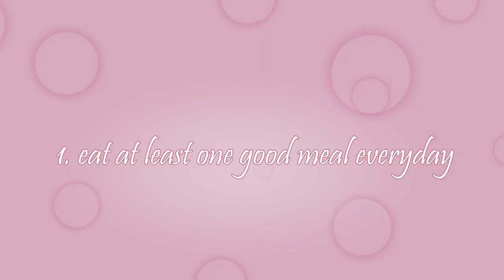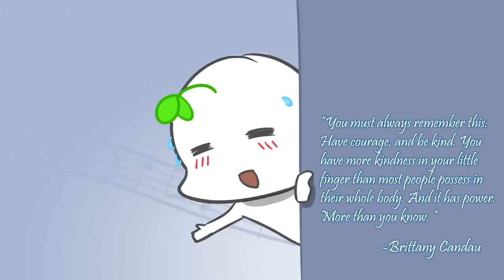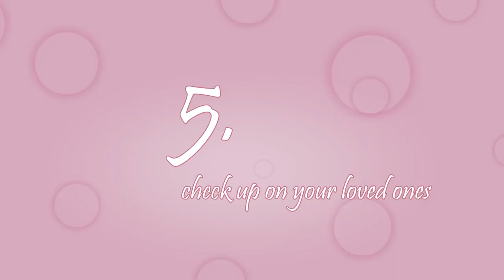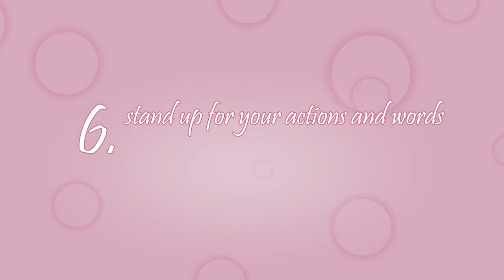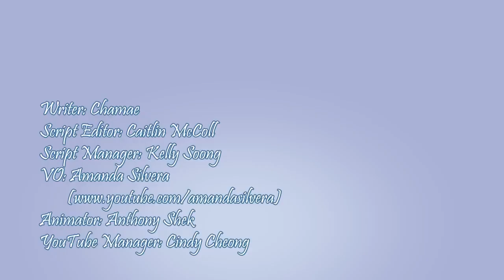Sexy yes you can be instantly attractive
How to be attractive, you might ask. What people find attractive is in the eyes of the beholders. Did you know though that there are tips on how to look more attractive though? or how to look good? When you have attractive habits, you can look good to almost all eyes. Here are some simple ways to attract your crush.

Writer: Stela Kosic
Script Editor: Caitlin McColl
Script Manager: Kelly Soong
Animator: Ambxrry
YouTube Manager: Cindy Cheong

References:
Anderson, O. (2022, January 5). 12 Psychological Tips to Attract Your Crush Towards You. Medium.
Ben-Zeév, A. (2021, August 31). So, You Want to Impress Her? Make Her Laugh. Psychology Today.
Logan, M. (2016, October 27). Science Says You Should Take Your Dates to Horror Movies. Inverse.
Tamir, D. I., & Mitchell, J. P. (2012). Disclosing information about the self is intrinsically rewarding. Proceedings of the National Academy of Sciences, 109(21), 8038–8043.
The Psychology of Mirroring. (2017, October 31). Imagine Health. imaginehealth.ie/the-psychology-of-mirroring/